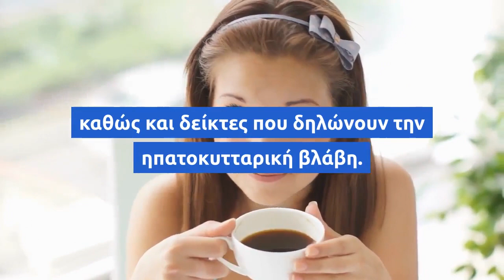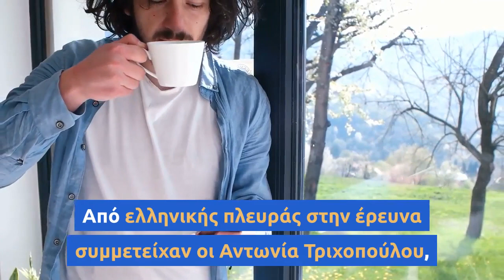Ο καφές μειώνει τον κίνδυνο για καρκίνο του ήπατος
Άλλη μία ευρωπαϊκή επιστημονική έρευνα, η μελέτη EPIC (European Prospective Investigation into Cancer and Nutrition) με τη συμμετοχή αρκετών ελλήνων επιστημόνων, επιβεβαιώνει -και φωτίζει από άποψη βιολογικών μηχανισμών- την προστατευτική δράση του καφέ σε μια από τις πιο κοινές πρώιμες μορφές του καρκίνου του ήπατος, το ηπατοκυτταρικό καρκίνωμα.

Η μελέτη, με επικεφαλής την Κραζιμίρα Αλεξάντροβα του Τμήματος Επιδημιολογίας του Γερμανικού Ινστιτούτου Ανθρώπινης Διατροφής, που δημοσιεύθηκε στο αμερικανικό περιοδικό κλινικής διατροφολογίας «American Journal of Clinical Nutrition», ανέλυσε στοιχεία για 125 ασθενείς με ηπατοκυτταρικό καρκίνωμα και άλλους 250 υγιείς.

Τα άτομα που κατανάλωναν τέσσερα ή περισσότερα φλιτζάνια/κούπες καφέ την ημέρα (600mL), είχαν 75% μικρότερο κίνδυνο εμφάνισης ηπατοκυτταρικού καρκινώματος, σε σχέση με εκείνους που κατανάλωναν λιγότερα από δύο φλιτζάνια/κούπες καφέ ανά ημέρα (300mL).

Η μελέτη διαπίστωσε ότι η αντίστροφη σχέση μεταξύ της πρόσληψης του καφέ και της εμφάνισης ηπατοκυτταρικού καρκινώματος διαμεσολαβείται από αντιφλεγμονώδεις δείκτες, καθώς και δείκτες που δηλώνουν την ηπατοκυτταρική βλάβη.

Αυτό οφείλεται στις αντιφλεγμονώδεις και ήπατο-προστατευτικές ιδιότητες του καφέ, οι οποίες λειτουργούν ανασταλτικά στην καρκινογένεση. Σύμφωνα με τους ερευνητές, ο καφές περιέχει βιολογικά ενεργά συστατικά με υψηλή αντιοξειδωτική ικανότητα, όπως η καφεΐνη, η παραξανθίνη, δύο διτερπένια που συναντώνται ειδικά στον καφέ, η καφεστόλη και η καφεόλη, τα χλωρογενικά οξέα κ.α.

Ο καρκίνος του ήπατος είναι μία από τις πιο θανατηφόρες μορφές καρκίνου στον κόσμο. Η επίδραση της διατροφής στην πρόληψη της εμφάνισής του έχει αναγνωρισθεί εδώ και πολλά χρόνια.

Από ελληνικής πλευράς στην έρευνα συμμετείχαν οι Αντωνία Τριχοπούλου, Παγώνα Λάγιου, Κώστας Τσιλίδης, Χριστίνα Μπάμια, Χρήστος Τσιρώνης, Γιώργος Σαϊτάκης, Ελένη-Μαρία Παπατέστα και ο αποθανών Δημήτρης Τριχόπουλος.